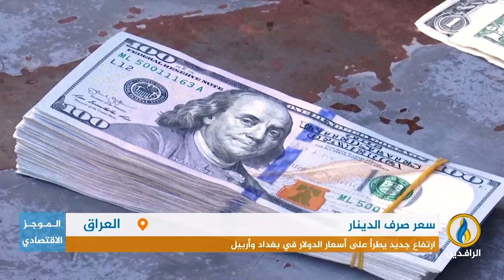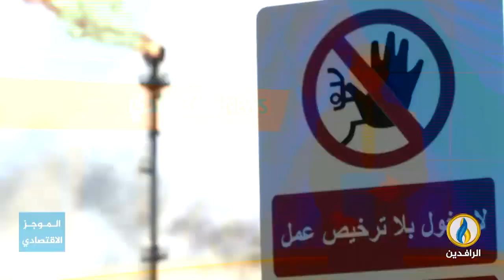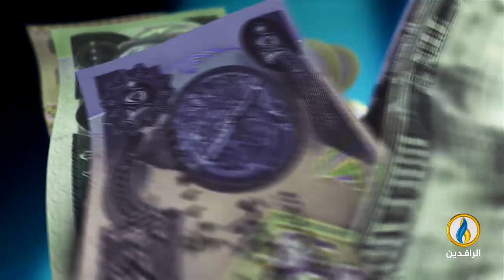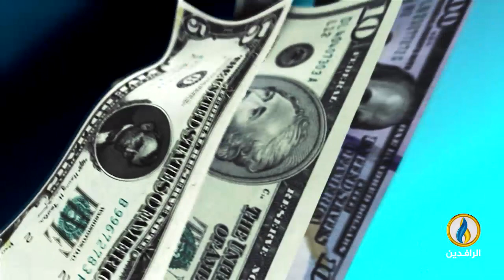أبرز الأخبار الاقتصادية على قناة_الرافدين ليوم الأربعاء في